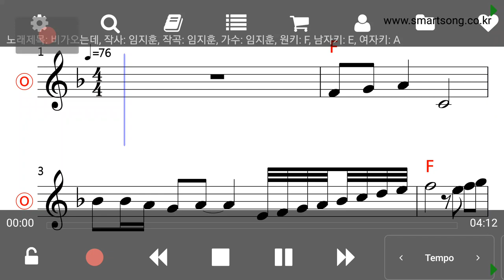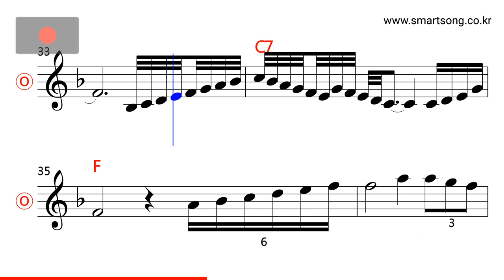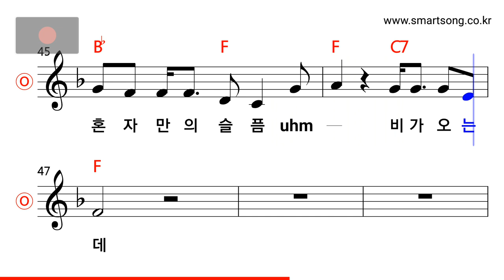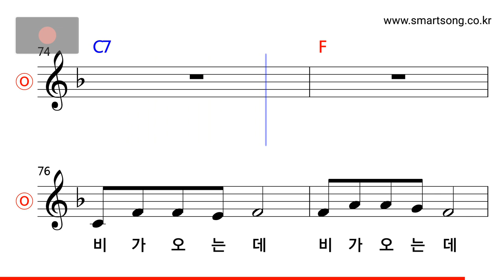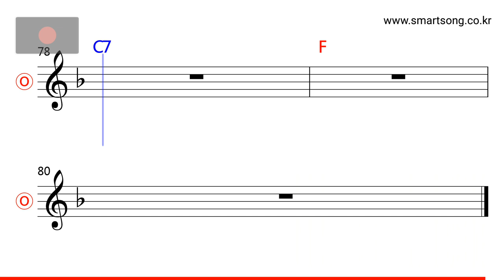임지훈 - 비가 오는데 MR